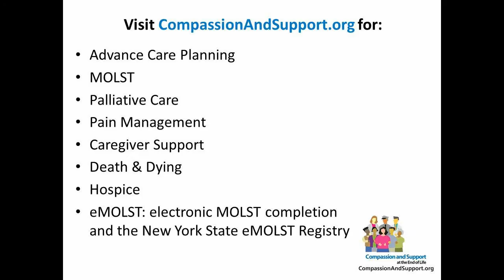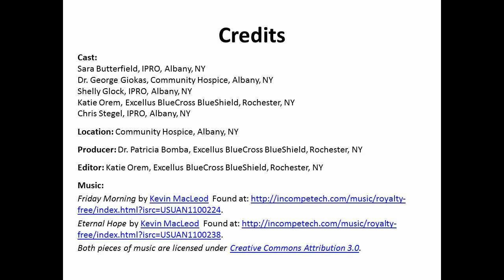MOLST Form: Feeding Tube & IV Fluids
See Dr. George Giokas walk a patient's family through the New York MOLST Form.
In this clip he discusses "Artificially Administered Fluids & Nutrition" and helps the family choose "no feeding tube" and "no IV fluids" for their elderly father who suffered a massive stroke.

The conversation is challenging, as the family members want to make sure their Dad is not hungry or suffering, but at the same time, he always loved to eat and would want careful hand feeding rather than a tube.

The family also learns about the challenges with IV fluids - they may not help and could cause their father to become uncomfortable, particularly if fluid is in his lungs.

Learn more about MOLST and eMOLST (electronic MOLST completion and the NYS eMOLST Registry) on CompassionAndSupport.org